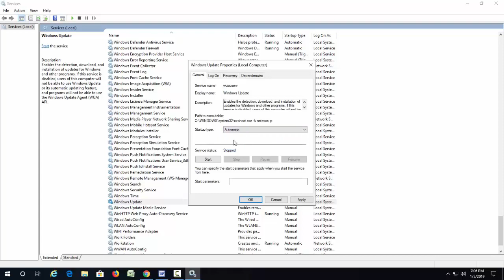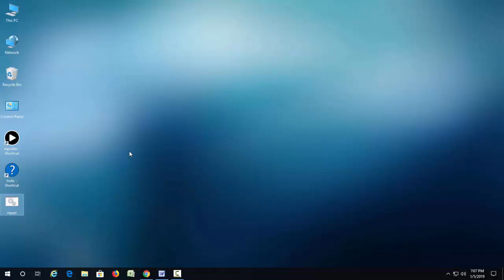How to Fix Store Error 0x80070422 in Windows 10/11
How to Fix Store Error Code 0x80070422 in Windows 10/11

sc config DcomLaunch start= auto
net start DcomLaunch